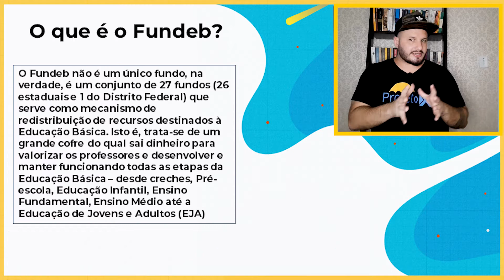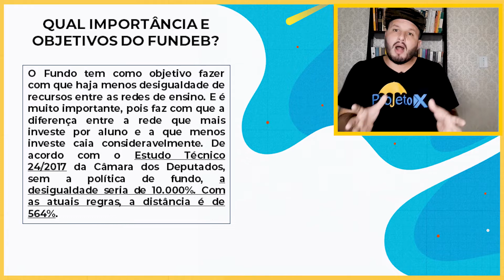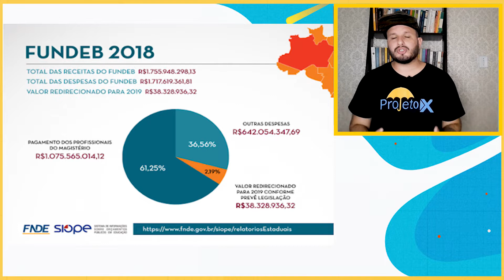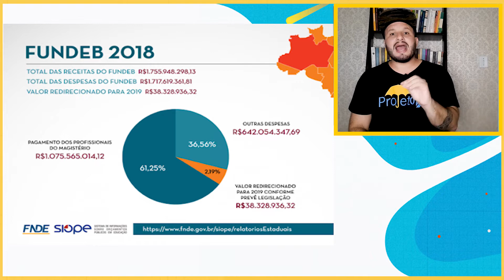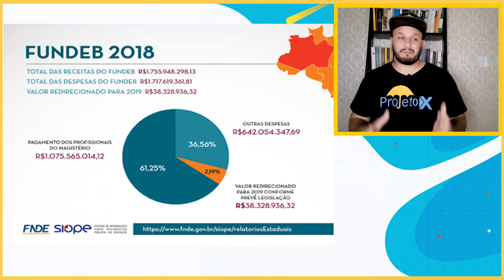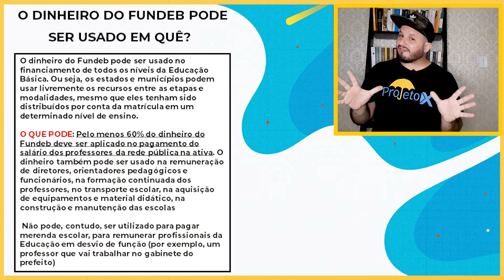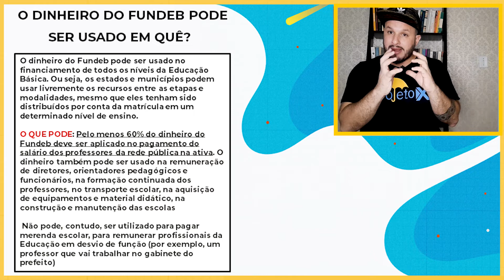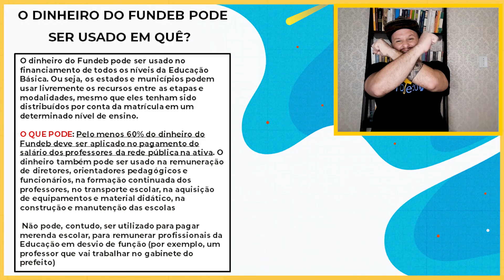X da Atualidade 2020 - As REAIS Funções do Fundeb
~Multiplicando suas chances de aprovação desde 2013~